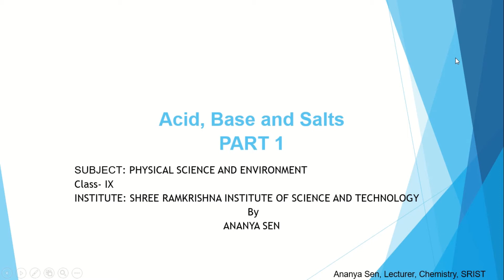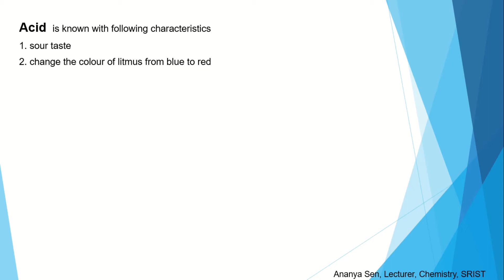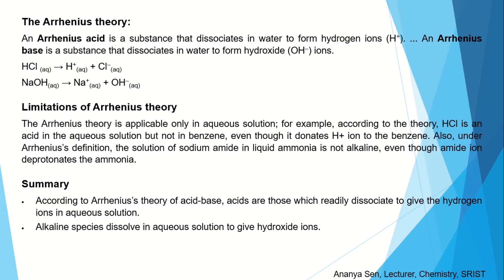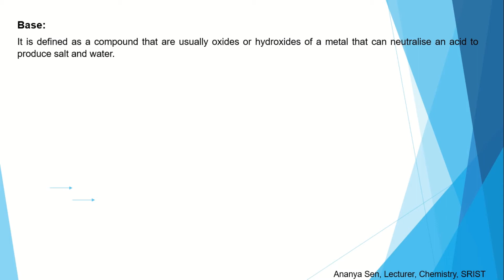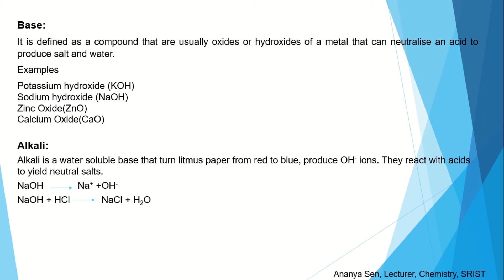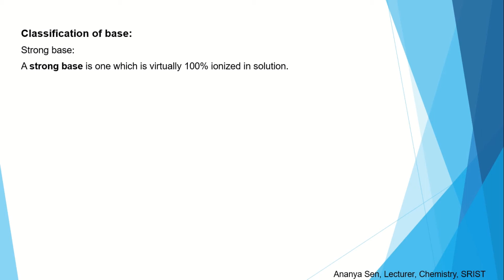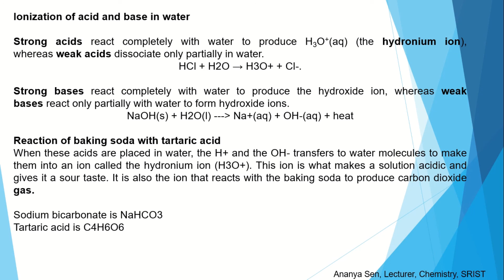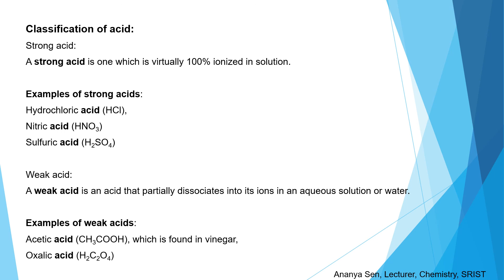ACID BASE SALT PART1 (In Bengali) || Physical Science & Environment || Class 9 || WBBSE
This video lecture contains the 1st part of ACID BASE SALT PART1 of the subject "Physical Science & Environment" of Class 9 in Bengali.